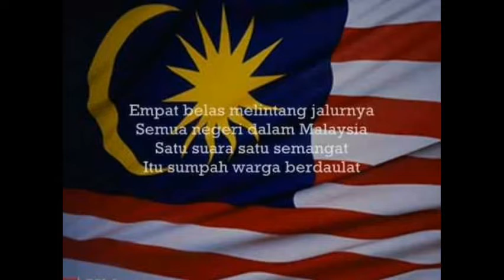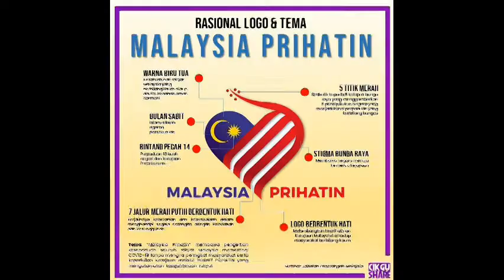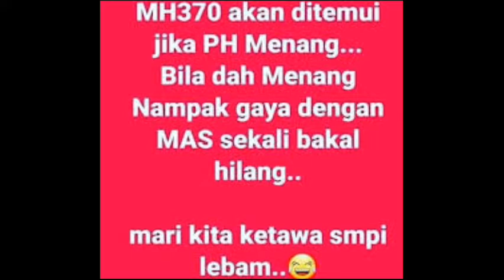SELAMAT MENYAMBUT HARI KEMERDEKAAN MALAYSIA YG KE65 ‑ Made with FlexClip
Demi Cinta Ini · Febians

Fenoma Rock Klasik - Febians

Main  Artist: Febians